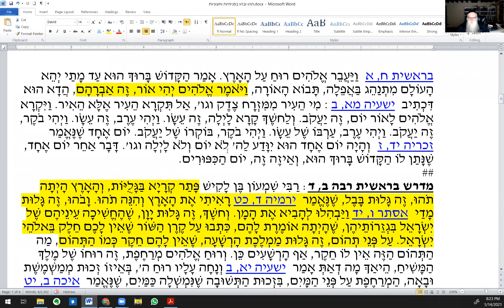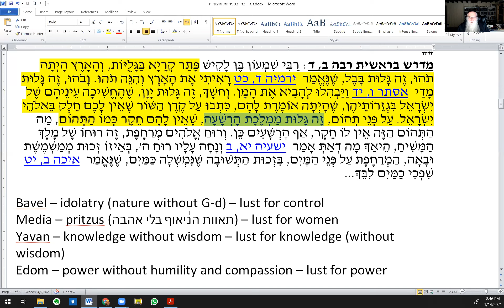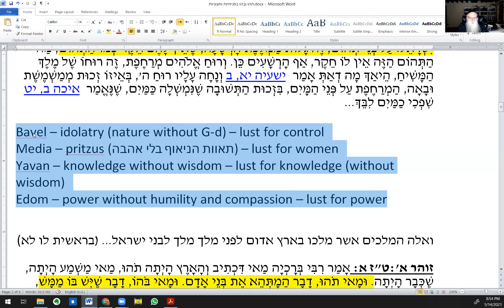The Way Out of Chaos 2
There are four manifestations of Chaos, listed in the verse Genesis 1:2 and described in the Midrash as corresponding to 4 types of internal and external exile.